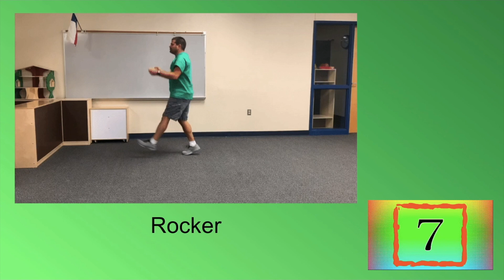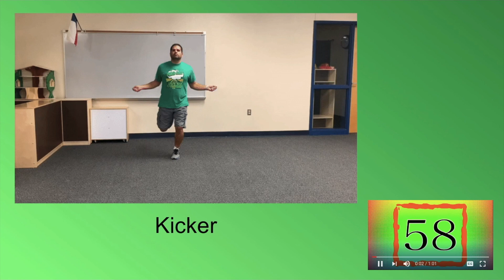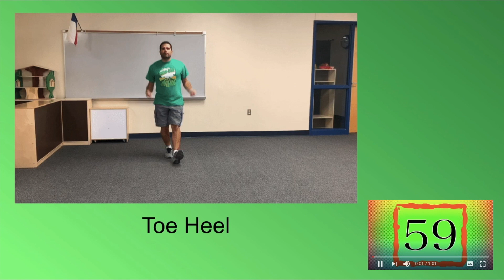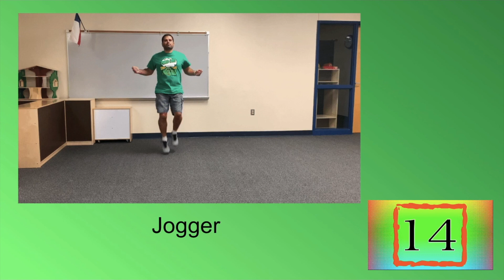Invisible Rope | Brain Break | GoNoodle | PE Warm-up